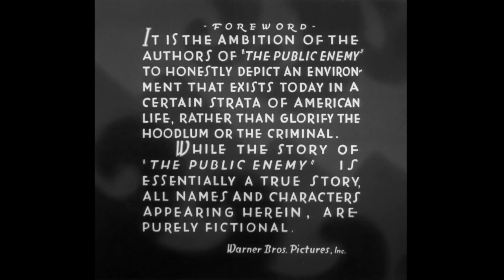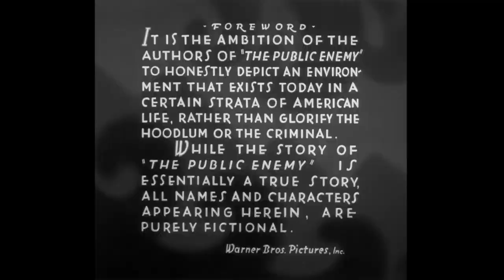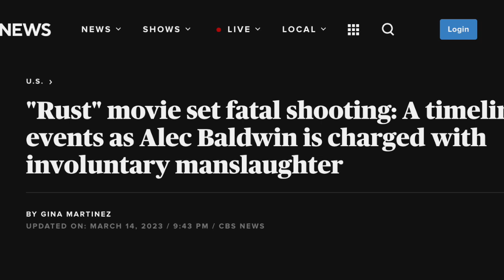Ron Hasn't Seen Episode 09 - The Public Enemy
Ron takes his first look at the genre defining gangster film The Public Enemy